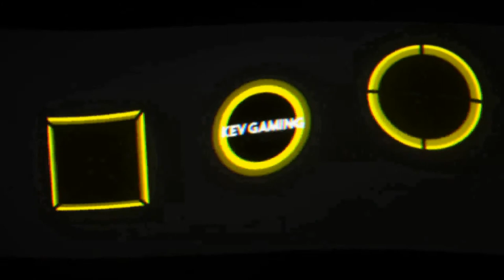Let's Play Mafia III #28 Die Tanager